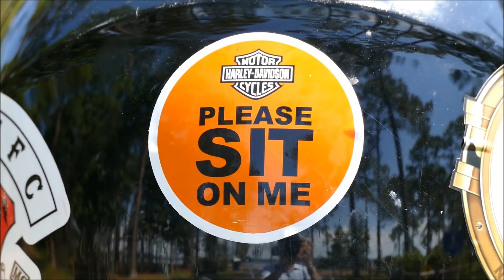Awkward road trip to Atlanta Day 1 (Teaser) feat Science Studio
My boy Greg and I decided to take a midlife crisis road trip to Atlanta to visit a friend and cause havoc like I always do. This is our usual drive thru scenario. Stay frosty out there ladies and gentlemen.